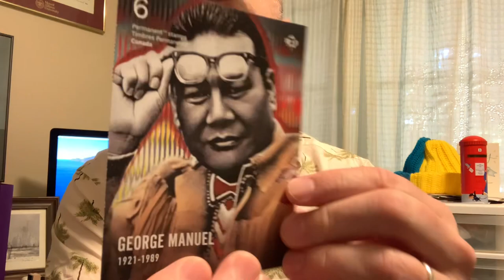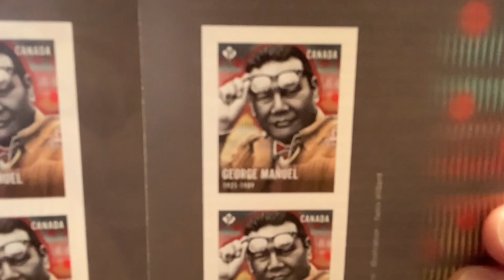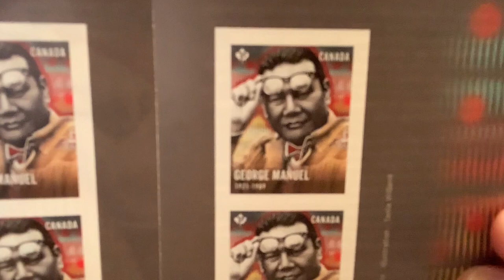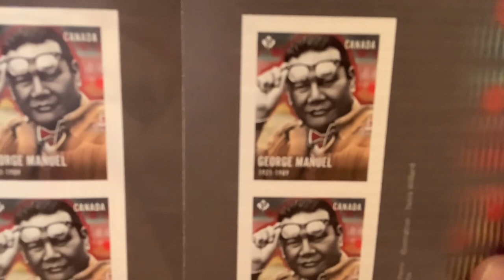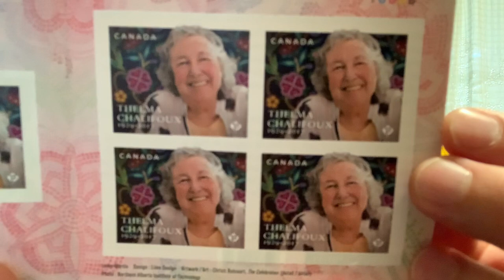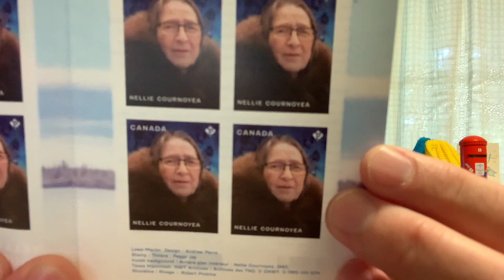NEW Issue Postage STAMPS from Canada Post on INDIGENOUS Leaders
Canada Post has released a new set of postage stamps that celebrates the vital contributions of Thelma Chalifoux, George Manuel and Nellie Cournoyea to Indigenous leadership in Canada. These stamps are a masterpiece of artistic skill, combining vivid colors and intricate designs that beautifully capture the essence of each leader.

Chalifoux, a Métis, played a key role in the advancement of Indigenous women both in politics and education. George Manuel, former national chief of the Assembly of First Nations was an instrumental force in the formation of national organizations that shaped First Nations policy. Cournoyea, an Inuvialuk from the Northwest Territories, played a major role in the negotiation of the land claim settlement for her region.

This collection of stamps is a powerful reminder of the monumental contributions made by Indigenous leaders across Canada. Each portrait showcases the spirit, passion, and dedication that these remarkable leaders brought to their communities, and the deep respect and admiration that Canadians have for them.

So, whether you are a seasoned collector or simply interested in learning more about Indigenous leaders across Canada, the Indigenous Leaders postage stamps are a must-have addition to your collection. Don’t wait! Get your hands on these incredible stamps and experience firsthand the beauty and depth of Indigenous leadership.

To Contact

Stn Main
Moncton, NB
E1C8R9
Canada